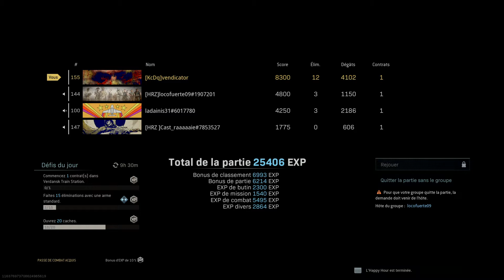Call of Duty®: Modern Warfare top1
Teamfr french top1 denis cast yayo vendi